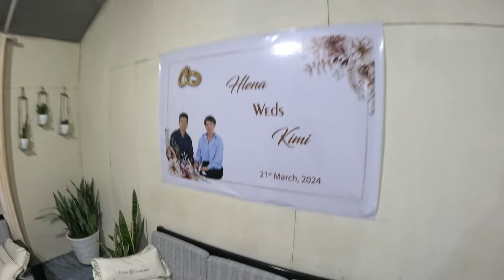Tuirini Lui a sangha te hi humhalh vek an ni. Tuirial futui kan in ve e. Khanpui Zin part 1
sugarcanejuicer familyvlog travelvlog mizo tuirini river swimming goprohero12 underwater zira_pc ang lo deuhin.